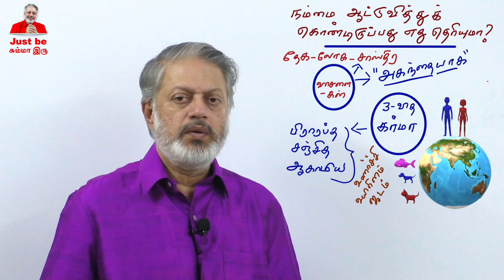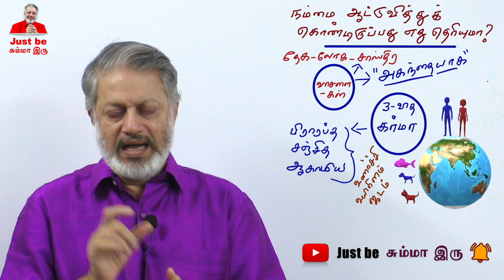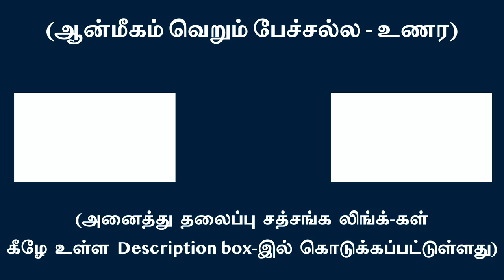நம்மை ஆட்டுவித்துக் கொண்டிருப்பது, எது தெரியுமா?